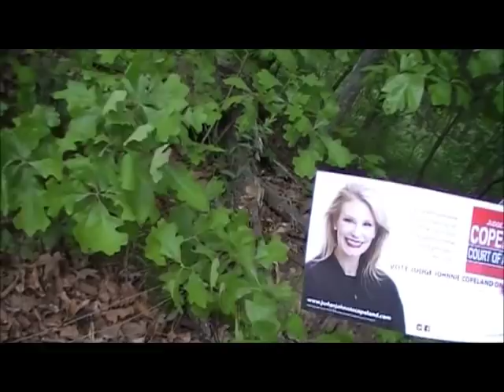Cutworm Chemical Challange